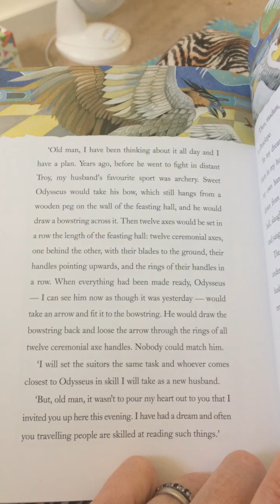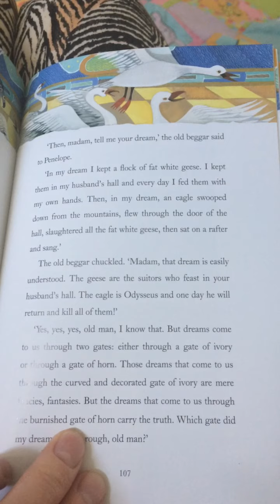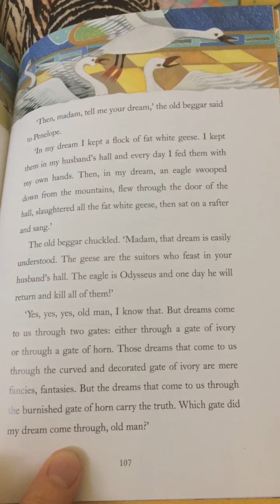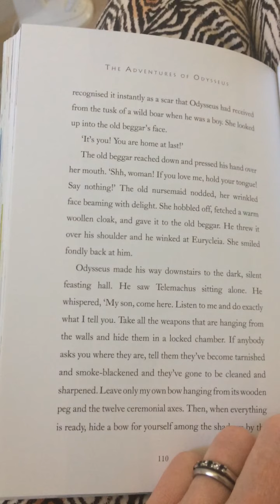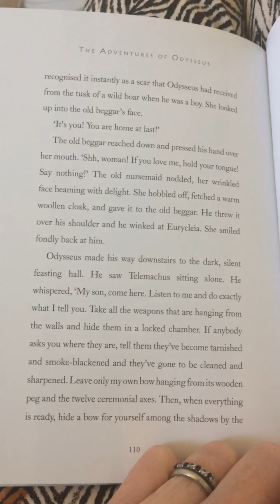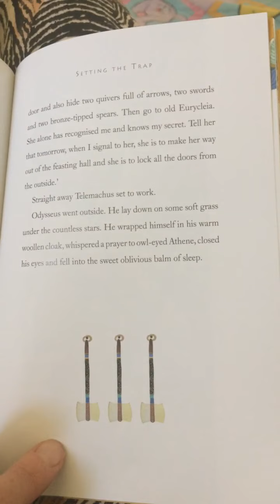A of Odysseus Chapter 12 first half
Chapter 12 Setting the trap first half